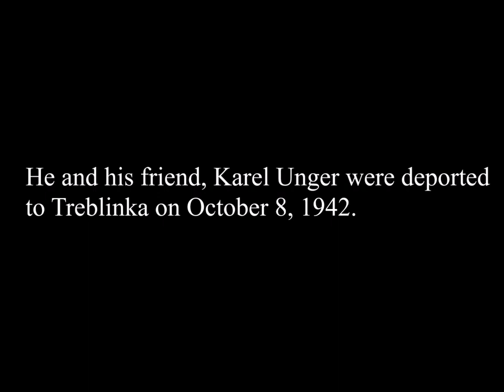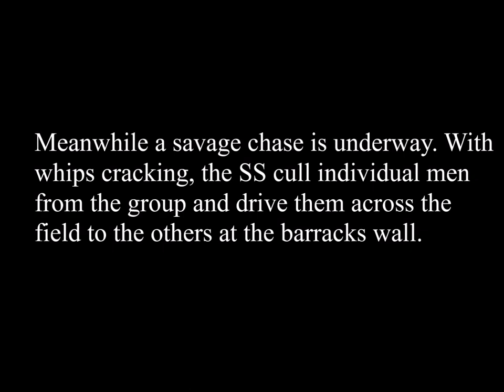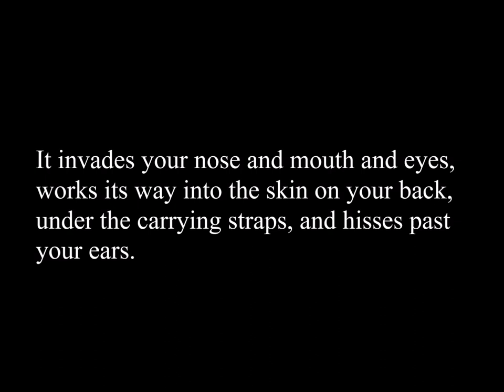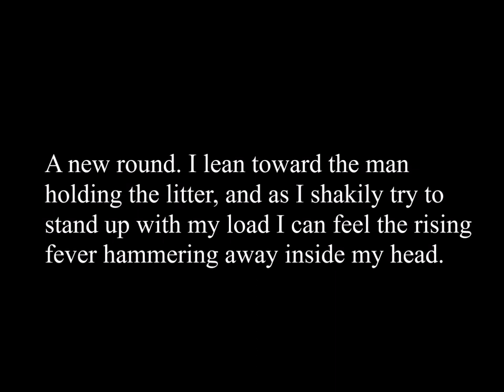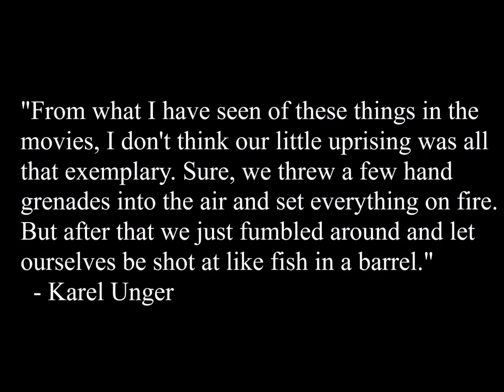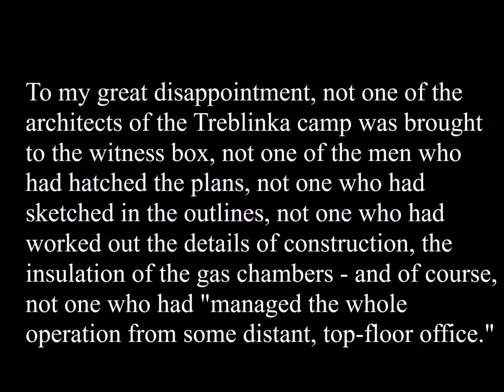Richard Glazar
References
Quotes taken from Richard Glazar in his memoir, Trap with a Green Fence
Music: Bach, Air on the G String; Royal Philharmonic Orchestra & Frank Shipway, 2013